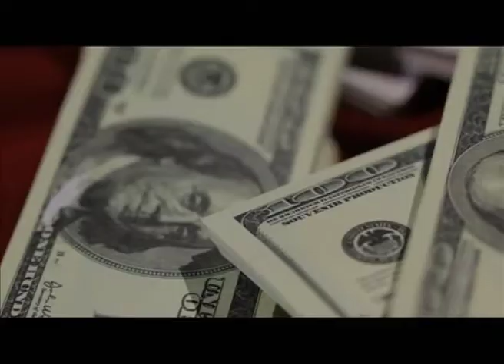Программа "Агентство специальных расследований". Миллионеры из трущоб.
Этих людей называли фарсовщиками и цеховиками. Их преследовали за спекуляцию и грозили расстрелом за хищение.